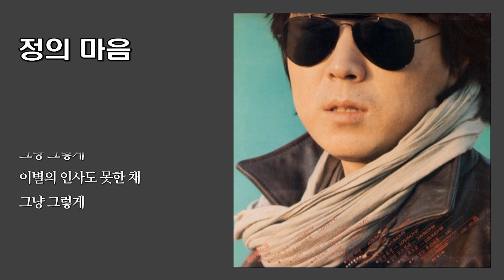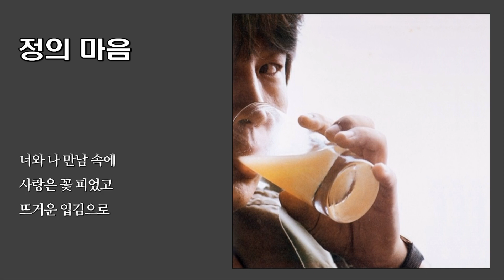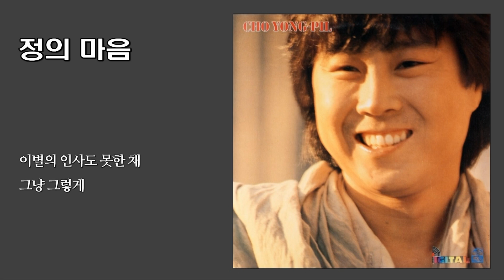정의 마음 - 조용필 / 1984 (가사)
(가사)

작사곡 : 조용필

흘러가는 저 구름은
정의 마음 일까요
지나가는 저 바람도
정의 마음 일까요
우연한 만남 속에
가슴엔 꽃 피었고
짧았던 순간들을
슬픔으로 노래하네
쓴 웃음 지우며
별을 보고 한숨을
돌아서는 모습에
주저앉아 눈물을
불러본다 외쳐본다
그냥 그렇게
이별의 인사도 못한 채
그냥 그렇게

저 하늘의 저 달빛은
정의 마음 일까요
파도 치는 저 물결도
정의 마음 일까요
너와 나 만남 속에
사랑은 꽃 피었고
뜨거운 입김으로
슬픔을 노래하네
쓴 웃음 지우며
별을 보고 한숨을
돌아서는 모습에
주저앉아 눈물을
그냥 그렇게
그냥 그렇게